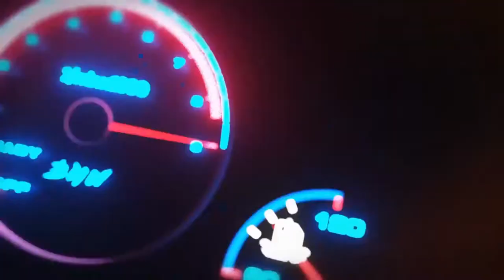Tesla Semi Truck Spotted on Streets - SemiTruck on the roads Insane Acceleration & Quick Review 2020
Tesla Semi Truck Spotted on Streets - SemiTruck on the roads Insane Acceleration & Quick Review 2021
Addressing the Tesla Semi Weight Issue
Elon Musk Interview Revealed Tesla Battery Cost & Semi Details
Here's Why the Tesla Semi-Truck is Insanely Efficient!
Tesla Semi: Here's Why Only Idiots Hate It
How Tesla Semi Will Devastate Long Haul Trucking
Tesla Semi Truck Detailed Interior and Exterior Walk Around
TESLA MODEL 3 460HP Long Range AWD Dual Motor Top Speed Autobahn POV ( No Speed Limit )
TESLA MODEL 3 TOP SPEED
TESLA MODEL 3 ACSELLERATE
TESLA MODEL 3 VS PORSCHE GT3
TESLA MODEL 3 IN AUTOBAHN
Lamborghini Aventador vs NEW Tesla Model S Performance  DRAG RACE!
LAMBORGHINI AVENTADOR ACSELLERATE
LAMBORGHINI AVENTADOR TOP SPEED
LAMBORGHINI AVENTADOR SVJ Roadster
TESLA MODEL S TOP SPEED
TESLA Semi Truck  Top Speed Autobahn POV ( No Speed Limit )
TESLA  Semi Truck IN AUTOBAHN
TESLA  Semi Truck ACSELLERATE
BUGATTI CHIRON VS TESLA ROADSTER
TESLA MODEL Y 2020 review
TESLA MODEL Y TEST DRIVE
TOP GEAR
Tesla Model Y 2020 electric  review - Mat Watson Review
Lamborghini Aventador vs NEW Tesla Model Y Performance  DRAG RACE!
Tesla Model Y Launch Event elon musk
things to come out of this company.
tesla model y launch mode
The Tesla semi truck is the next big thing. The Tesla semi truck  0-60 acceleration is insane. Tesla news always reports new electric vehicle additions to their fleet. Elon Musk has taken Tesla to incredible heights with his passion for incorporating incredible technology into our every day lives. From the Tesla Cybertruck to the Tesla Roadster, there are many great